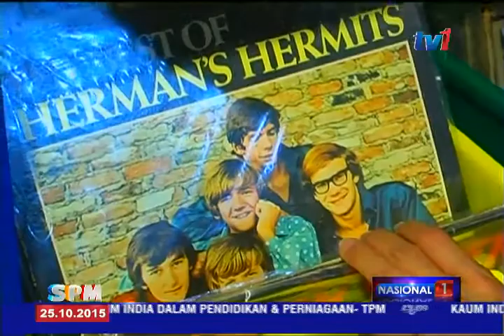PIRING HITAM TETAP RELEVAN KEPADA GENERASI MUDA [25 OKT 2015]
Dunia muzik telah melalui pelbagai  zaman .

Meskipun muzik kini  ke arah ,  cakera padat ,  format mp3 dan muat turun lagu menerusi internet... namun  piring hitam masih  lagi relevan khususnya dikalangan generasi muda.

Bagi memastikan nilai estetika piring hitam terus diwarisi dan dihargai, seorang bekas guru musik, Joe Rozario mengusahakan perniagaan jualan piring hitam  lama .